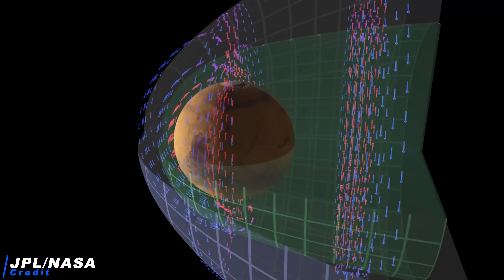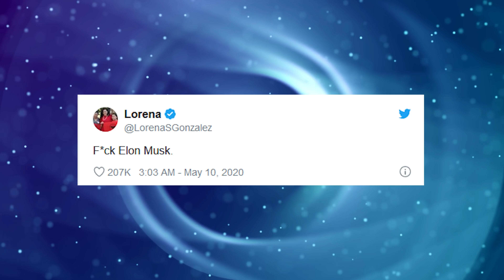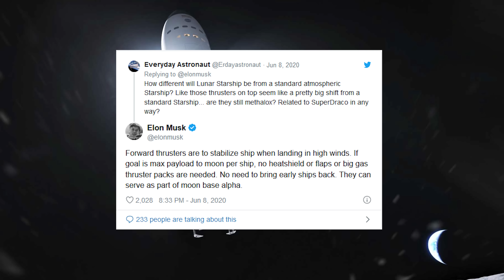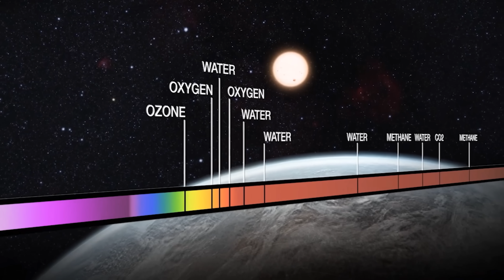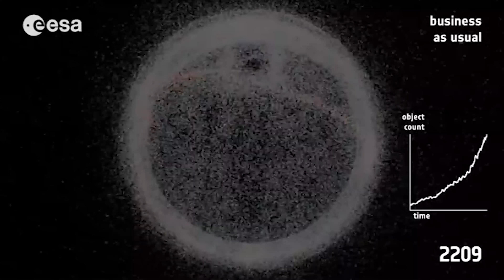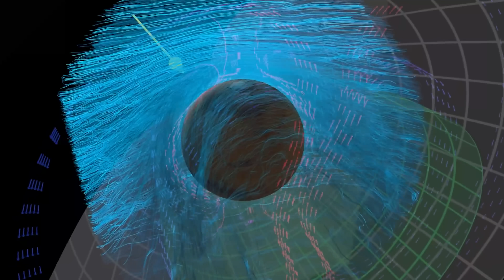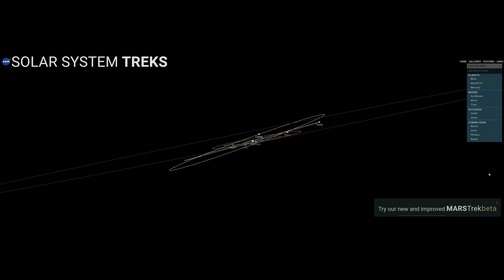MOON & MARS STARSHIP Update, New NASA Boss Of Human Spaceflight, JWST Delayed Once Again!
0:00 Intro: We discuss the upcoming SpaceX Starship test at SpaceX Boca Chica facility, Elon's reassurance of SpaceX Starship Mars launch in 2022 and early Starship lunar lander serving as SpaceX moon base, as well as the latest NASA Artemis update.
1:37 As for SpaceX Starship news, Starship SN7 has an improved SpaceX Starship design and will undergo a new cryogenic pressure test. Either SN5 or SN6 will become the first fully assembled SpaceX Starship rocket and perform the Starship hopping test.
2:59 In order to accelerate the progress of SpaceX Starship test, Elon shifted all resources at SpaceX to Boca Chica and reassured SpaceX Mars mission 2024 target.
4:34 Elon abandoned the idea of building a second Starship construction facility at the port of LA for SpaceX Starship prototypes, and is putting all the efforts into SpaceX Starship Boca Chica site.
6:02 Another successful SpaceX Falcon 9 Starlink launch increases the number of working Starlink satellites to over 500. Thus the Starlink broadband internet service could go online by end 2020.
6:32 As for NASA Artemis update, NASA budget has to be further increased to make the Artemis 2024 moon landing target become a reality.
7:48 Jim Bridenstine selected Kathy Lueders to be the new chief of human spaceflight at NASA. We hope she will move NASA Artemis moon program forward and accelerate the cooperation between NASA and SpaceX.
8:50 Elon confirmed that the early SpaceX Starship moon lander will stay on the moon and serve as SpaceX Moon base.
10:02 NASA's James Webb Space Telescope is delayed from March to July 2021.
11:48 A new research paper suggests to reduce space debris by introducing an orbital use fee, or in other words, a satellite tax for new satellites.
12:55 NASA research shows that Mars continues to lose atmosphere due to solar wind, hence we really have to send SpaceX Starship to Mars asap.
13:29 The alpha version of the Occupy Mars Game came out on Steam and is recommended by the Mars Society.
14:20 NASA's Solar System Treks and Mars Trek allow you to interactively explore planetary bodies in the solar system in high resolution.